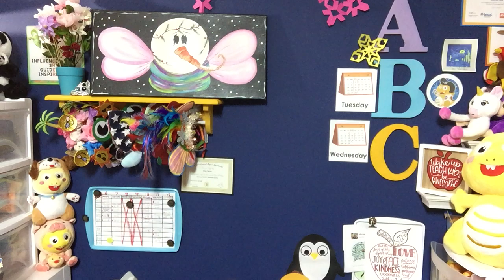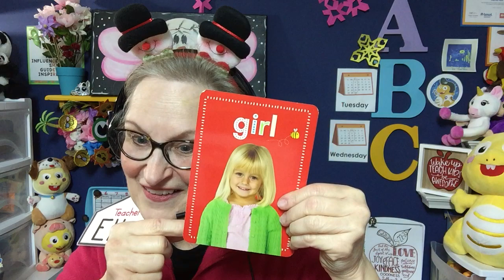Level 1, Unit 11, Lesson 1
Full, unedited class (teacher only audio) with a 3 year old.